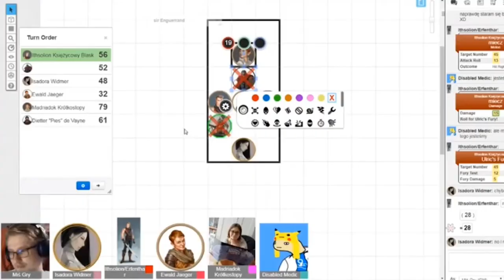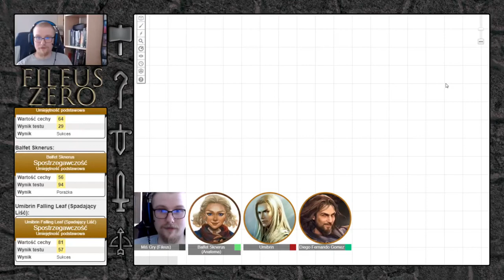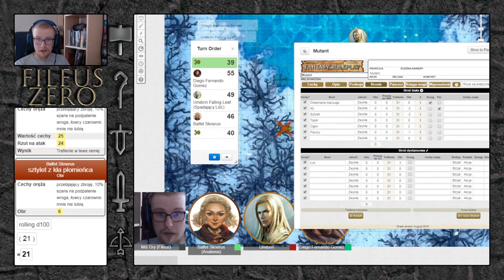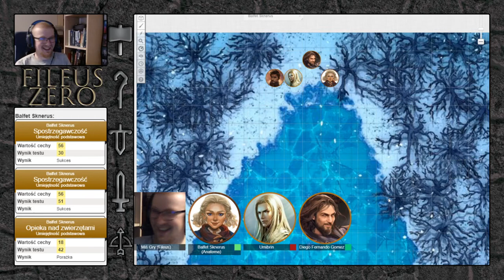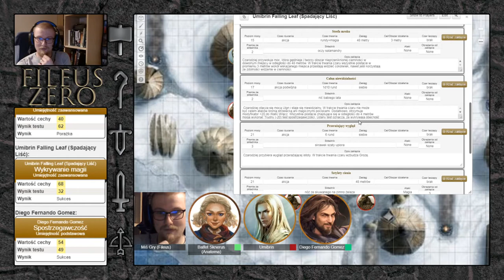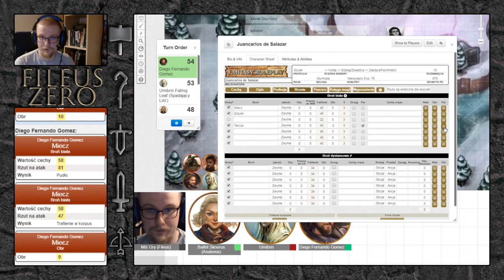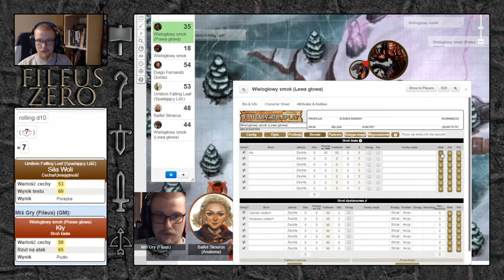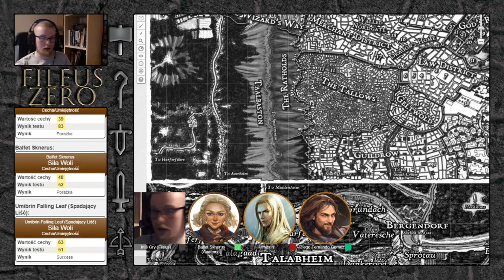Fileus Zero przedstawia: "Ta Piątka" - Zaraza w Talabeclandzie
Hej, przeczytaj opis! Są tu fajne i miłe rzeczy!

Dołącz do naszej grupy na Facebooku - żeby złapać kontakt z graczami i resztą społeczności.

Podobało się? Możesz wspierać kanał patronując

Intro kanału wykonał Mateusz "Last" Ostrowski. Brawko dla niego.

[*]Dobroduszne Baranki, Kobiety wino i śpiew, Łamacze Łuków, oraz avatar Mistrza Gry - Weronika "Yun" Brodacka

[*]Nakładki (nowe) - Michał "Ruciak" Ruta

Grę prowadził Marcin "Fileus" Tarka.